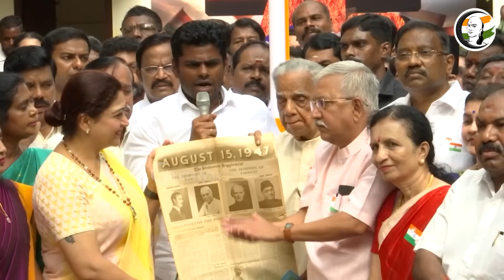Annamalai Latest Speech in 75thIndependenceday celebration In Kamalalayam | BJP | India at 75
சாணக்யா!